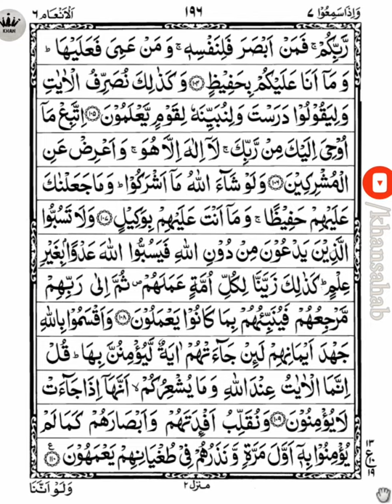Al Quran para 7 || beautiful recitation of Quran part 7 || copyright free Quran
Al Quran para 7, copyright free Quran, beautiful recitation of Quran part 7